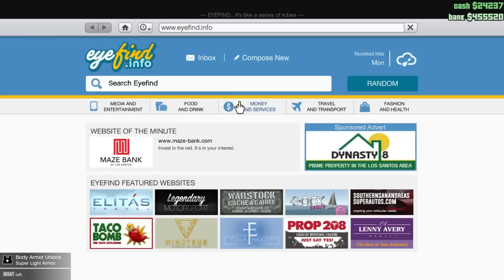Military Trucks - GTA Online Heists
Heists in GTA have arrived! Lets see if we can manage them.